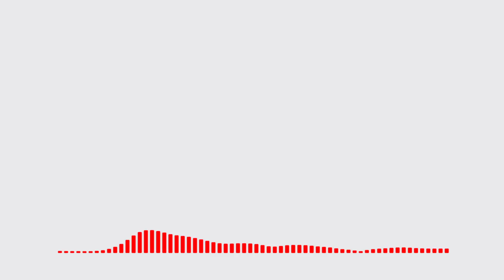I Am Sam & Archie feat. Sophia Brown - Firefly (Wasteland Vocal Mix)